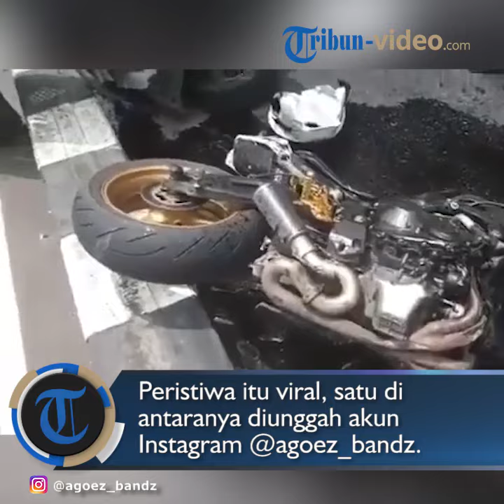Viral Laka Maut Melibatkan Motor Honda CBR1000RR dengan Mobil di Bali, Polisi Beri Tanggapan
TRIBUN-VIDEO.COM - Beredar sebuah video yang memperlihatkan insiden kecelakaan yang melibatkan sepeda motor dengan mobil.

Peristiwa kecelakaan itu viral dimedia sosial, satu di antaranya diunggah oleh akun Insatgram @agoez_bandz pada Minggu (27/1/2019).

Dalam unggahannya dijelaskan kecelakaan itu terjadi di Jalan By Pass Ida Bagus Mantra, Denpasar,Bali.

Pada peristiwa itu dijelaskan motor jenis Honda  CBR 1000 RR menabrak sebuah mobil Datsun berwarna hitam.

Tampak dalam video kondisi motor rusak parah akibat benturan dengan mobil.

Sedangkan mobil Datsun terguling dan rusak di bagian kiri.

Dikutip dari akun Facebook Humas Polda Bali, dalam kecelaakn itu pengendara motor bernopol B 3600 LEO, Miftakhul Falah (31) asal Makassar dinyatakan tewas ditempat.

Sementara pengemudi mobil Datsun bernopol DK 1537 CI, Dewa Putu Oka (41) warga Denpasar, alami luka di kepala.

Kasat Lantas Polresta Denpasar AKP Adi Sulistyo Utomo, membenarkan adanya insiden kecelakaan tersebut.

Peristiwa itu berawal, saat mobil Datsun hendak berputar arah.

Mobil awalnya bergerak dari arah barat ke timur, kemudian membelok ke selatan memutar arah di median.

Namun, dari sisi sebalah timur melaju motor CBR 1000 RR berkecepatan tinggi.

"Mobil terpental beberapa meter kebarat. Sepeda motor hancur. Pengendara motor patah lengan kanan, cidera kepala berat dan meninggal di TKP. Sementara pengedara mobil mengalami luka di Kepala dan telah dirawat di Rumah Sakit," terang AKP Adi Sulistyo Utomo.(Tribun-Video.com/RAM)